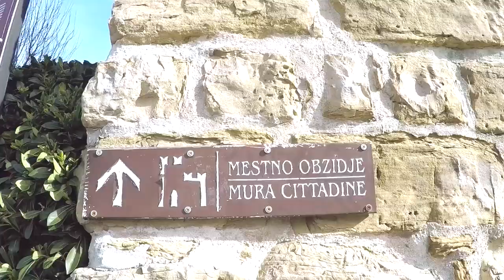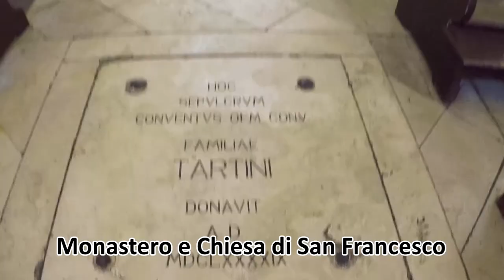Slovenia on the road: Pirano e passare la notte in cella 🇸🇮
Prima tappa del mio on the road in Slovenia: il paesino costiero di Pirano in cui perdersi tra i viottoli significa scoprire angoli e scorci di rara bellezza. In più ho passato la notte in una cella di un carcere!